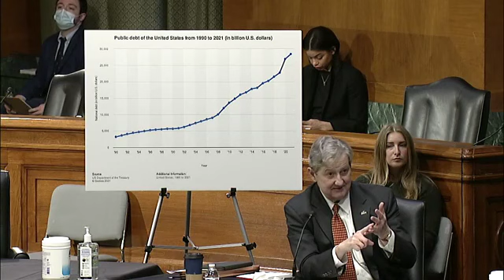Fed Chair Jerome Testifies Before Senate Banking Committee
Fed Chair Jerome Powell testifies before the Senate Banking Committee.